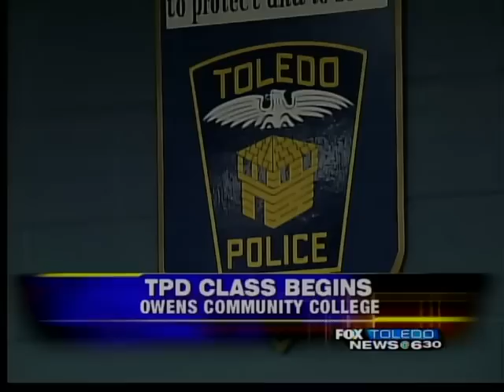44 Toledo police recruits start class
As 44 Toledo police recruits started their extensive training Tuesday at Owens Community College, newly promoted Police Chief Derrick Diggs called for more money and more manpower for his department.